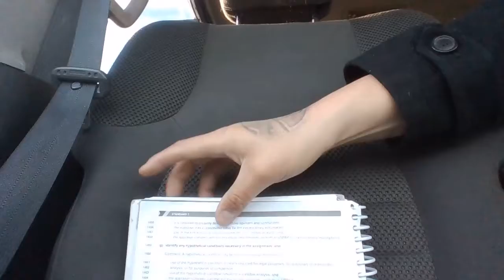USPAP PAGE 46